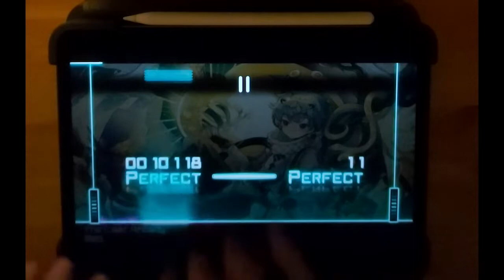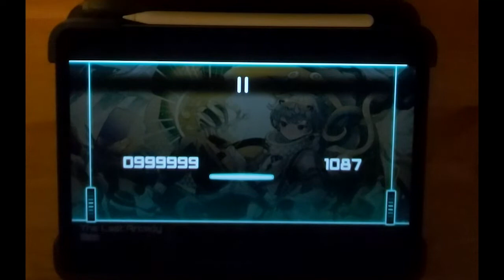[Dynamix] The Last Arcady - GIGA1501 Ω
Player: SunsetRay